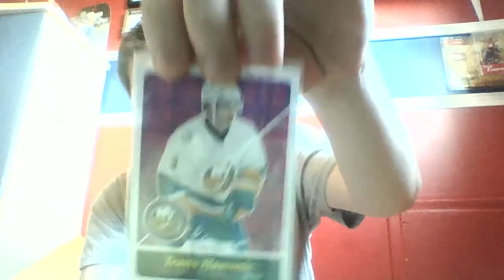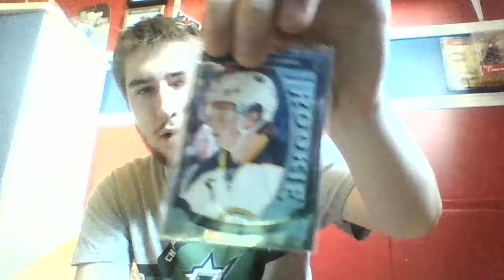Break 2016 (4 paquets) Hockey Cards OPC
3 paquets OPC 15-16
1 paquet OPC Platinum 15-16

Resultat dans la video!!!